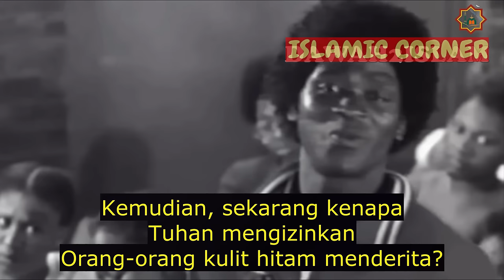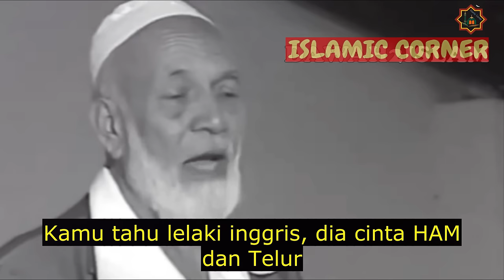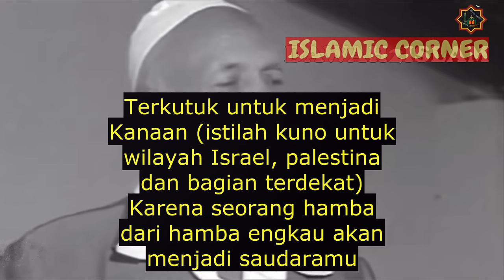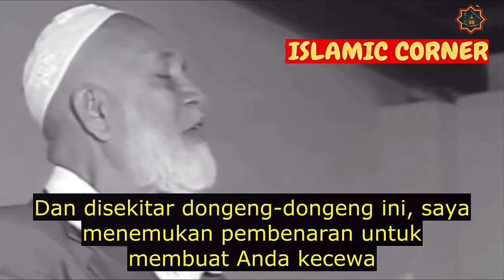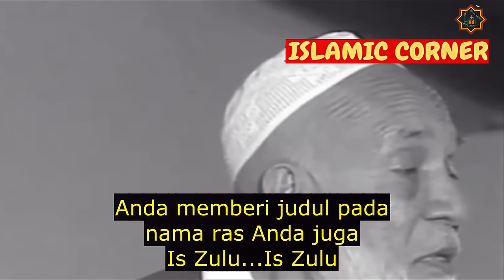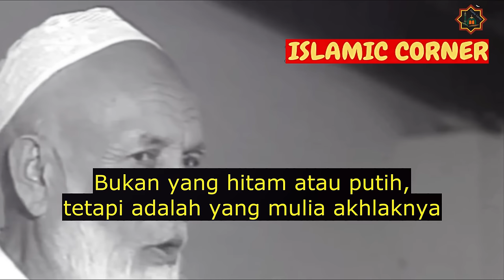Mengapa Tuhan Menciptakan Orang Afrika Kulitnya Hitam? | Ahmad Deedat | Speaker Corner Sub Indo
Nabi menyatakan, "Siapa pun yang membimbing seseorang menuju kebaikan akan memiliki pahala yang sama." [Sahih Muslim 1893]
Terima kasih atas dukungannya di Channel ini, semoga bermanfaat.
Apabila terdapat kesalahan dalam terjemahan saya minta maaf atas segala kekurangannya.

Materi terkait dalam video di atas :
debat islam vs kristen 2021, debat islam vs Kristen, debat islam Kristen,
debat hashim terbaru, debat islam vs kristen 2021 terbaru,
debat islam vs kristen terbaru 2021, debat islam vs kristen terbaru 2021 youtube,